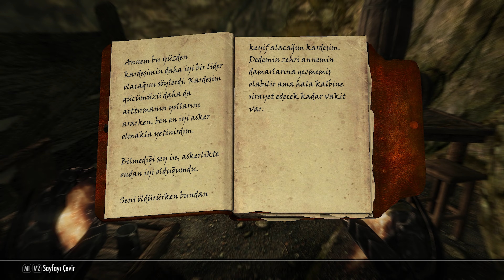HEYKEL UĞRUNA POSTU DELDİRİYORDUK - Skyrim Anniversary Edition #106 | TÜRKÇE